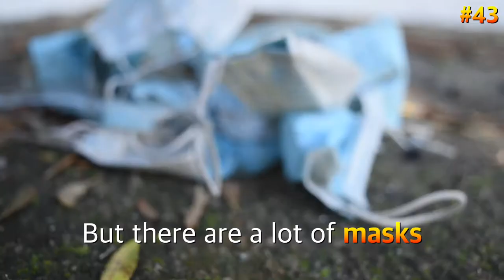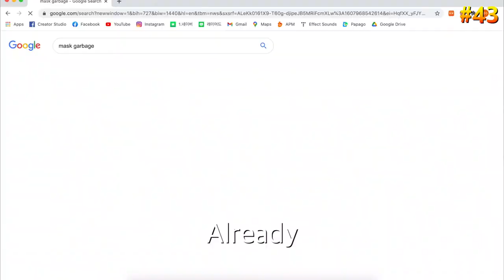The mask is killing you